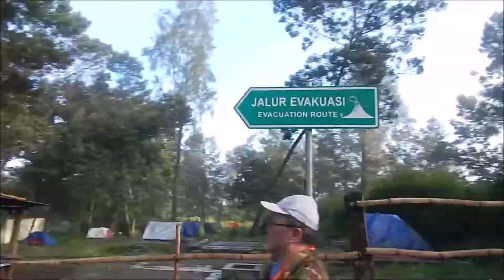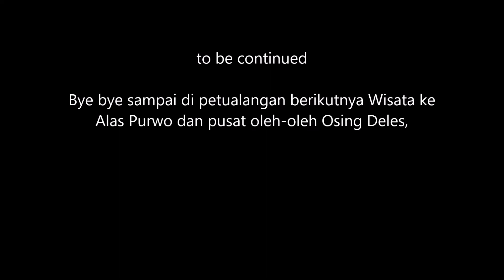My Trip to BANYUWANGI (TURUN dari G. IJEN) - VIDEO 3